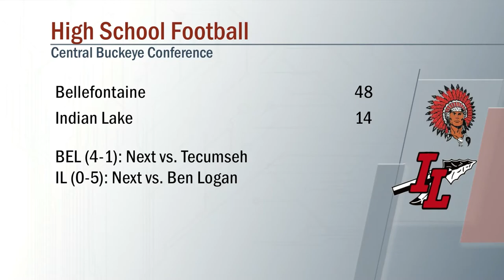Bellfontaine vs Indian Lake Football 9/16/2022